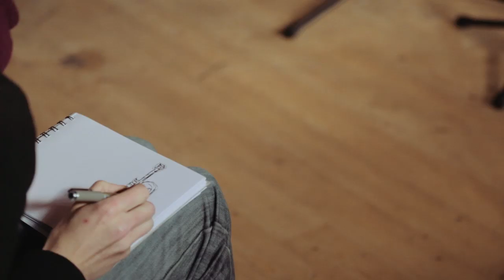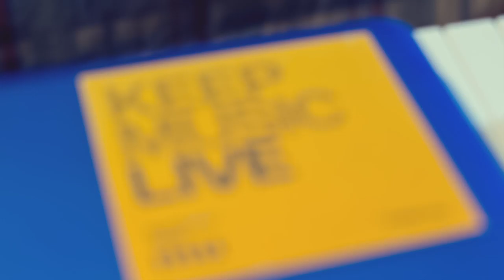The Sea Slugs - Deluded Control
Deluded Control taken from our debut album 'What's Not Reflected.', with footage from the live recording session, Dec 5th 2013 and many other Sea Slug outings up to Summer 2014.

Filming and Editing by Broken Physics.